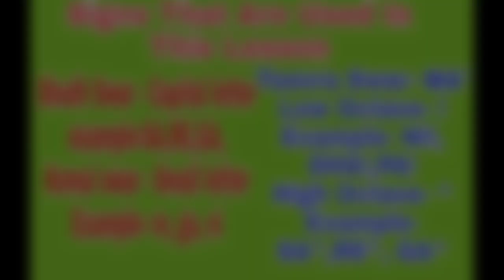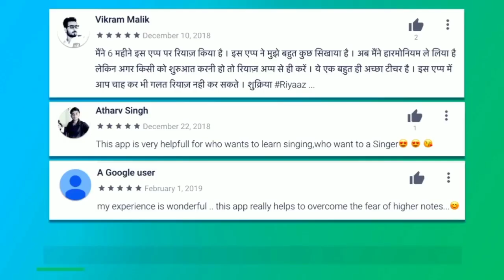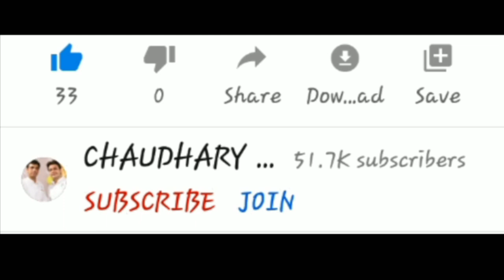Tera Saath Hai Kitna Pyara | On Harmonium With Notation by Lokendra Chaudhary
Tera Sath Hai Kitna Pyara On Harmonium with Notation by Lokendra Chaudhary...

Original Song Credits:
Tera Saath Hai Kitna Pyara
Singers: Kishore Kumar & Sapna Mukharji Music: Kalyanji-Anandji
Film: Janbaz
Year: 1986

Artist     Kishore Kumar, Sapna
Album  Janbaaz (OST)
Licensed to YouTube by  INgrooves (on behalf of Fontana International); BMI - Broadcast Music Inc., UMPG Publishing, CMRRA, LatinAutor - UMPG, UNIAO BRASILEIRA DE EDITORAS DE MUSICA - UBEM, and 8 Music Rights Societies